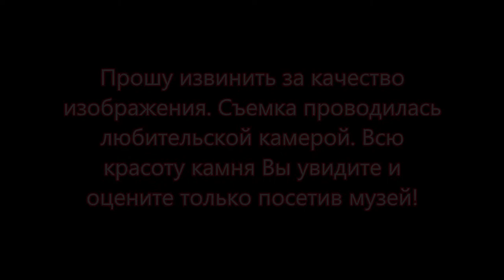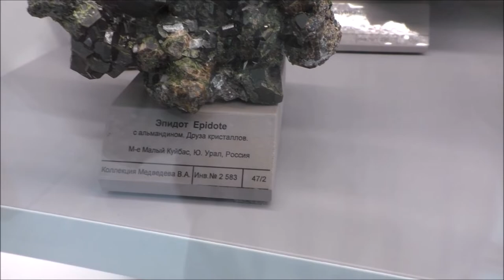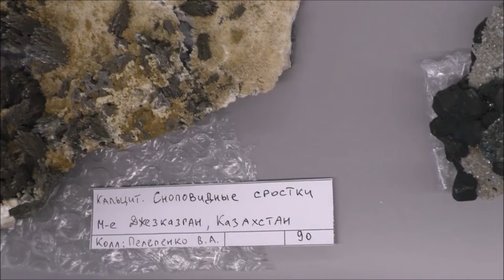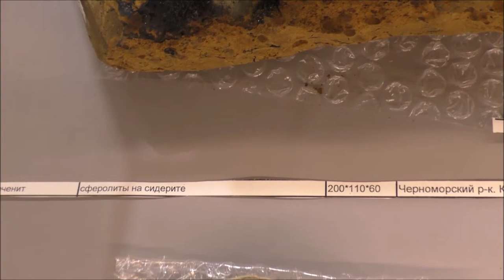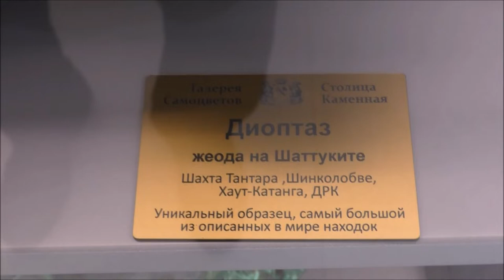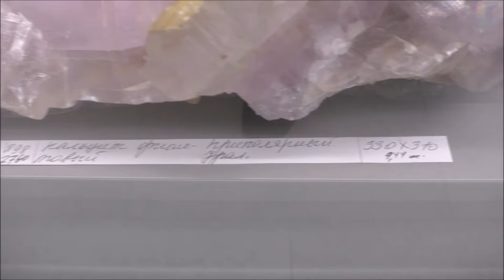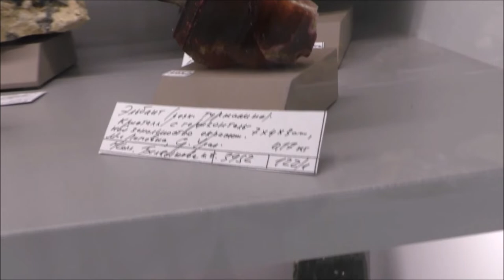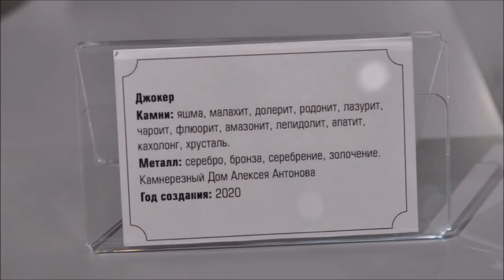ПРОДОЛЖЕНИЕ Посещение минералогического музея ПЛАНЕТА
Продолжение видео посещения минералогического музея "ПЛАНЕТА" в Екатеринбурге. Это первый частный минералогический музей в России. Обилие интересных образцов поражает. Многие коллекционеры представили на обозрение свои коллекции. В музее можно увидеть берилл, кварц, кварц с включениями, флюорит, данбурит, арагонит, рутил, хризопраз, аметист, морион, кальцит, миллерит, клинохлор, турмалин, диоптаз. Представлены Изумрудные копи Урала, Соколовско-Сарбайское месторождение, Приполярный Урал, проявление Горбуновское и многие другие.
Произведение «ПРОДОЛЖЕНИЕ Посещение минералогического музея ПЛАНЕТА» созданное автором по имени Владимир Маковецкий, публикуется на условиях лицензии Creative Commons «Attribution» («Атрибуция») 4.0 Всемирная.